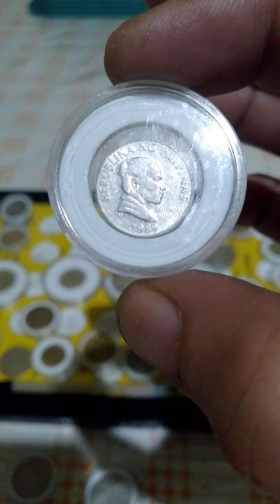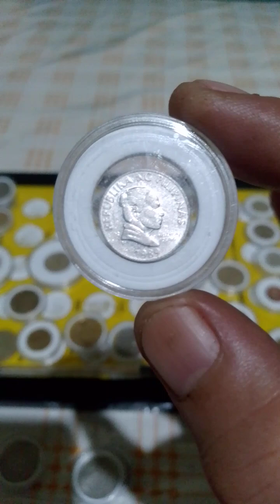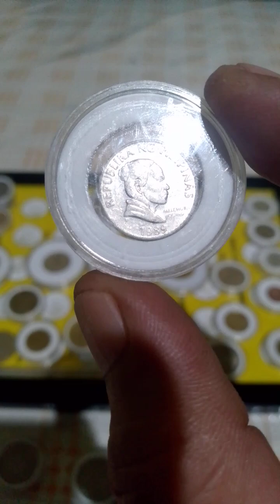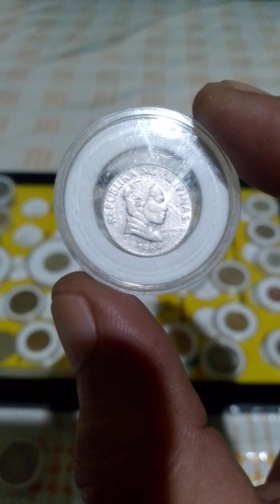vlog coins (5-sentimos) melchora (years 1989)oldcoinscollection